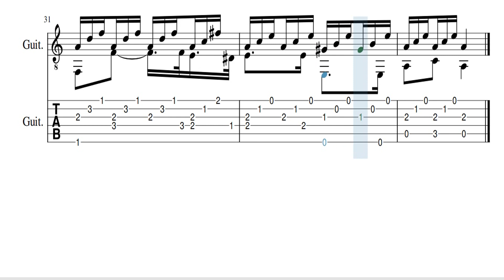Dionisio Aguado - 25 Pieces for Guitar No.17 Moderato with TAB Guitar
Dionisio Aguado ( 8 April 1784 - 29 December 1849 ) was a Spanish classical guitarist and composer of the late classical and early romantic periods...